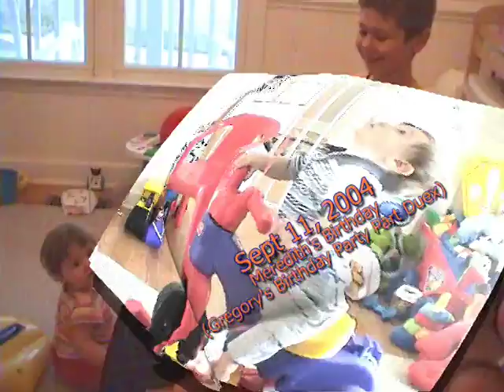Rom's 2004 Fall (05)